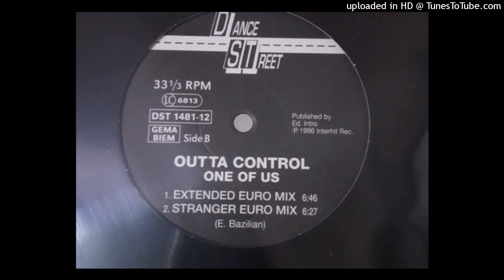Outta Control - One Of Us (Extended Euro Mix)